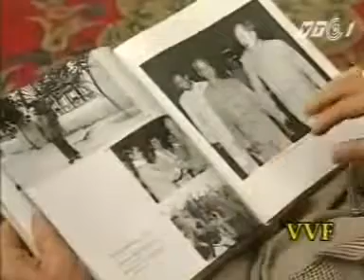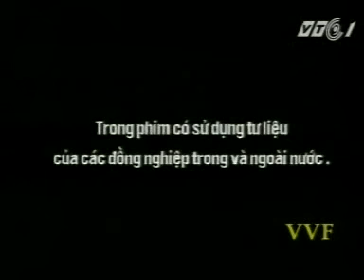Bác Hồ ở Vân Nam 4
Phim tài liệu Bác Hồ ở Vân Nam